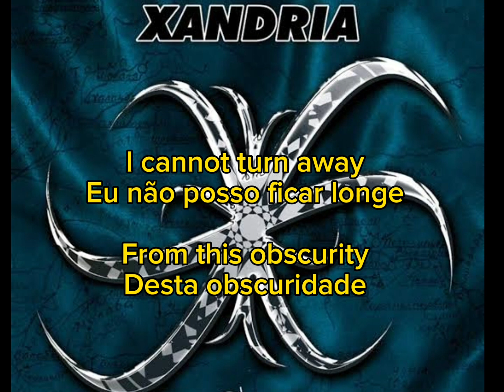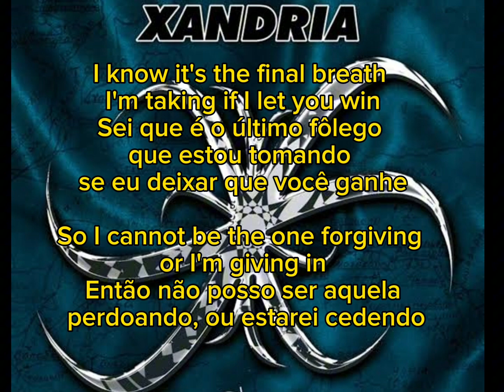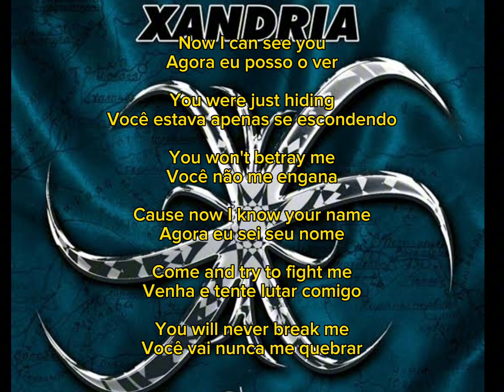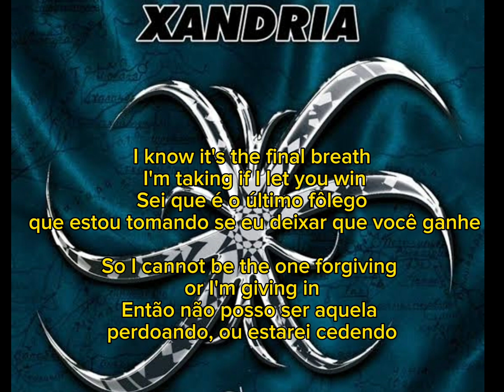Fight me - Xandria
Índia é o terceiro álbum de estúdio dabanda alemã de metal sinfônico Xandria . Foi lançado em 22 de agosto de 2005 pelo selo Drakkar Entertainment.